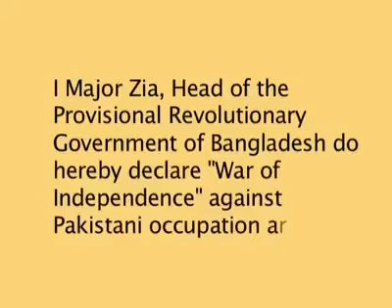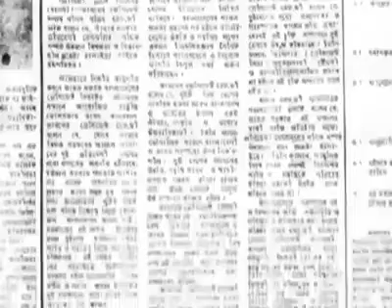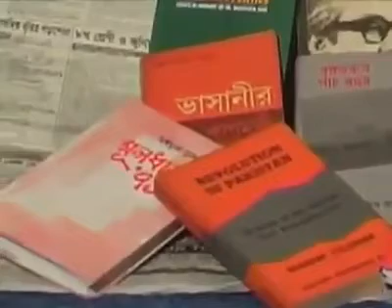বাংলার ইতিহাসের মহানায়ক শহীদ জিয়াউর রহমান ১৯৭১/২৬ শে মার্চ আরো কিছু কথা।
ইতিহাস কখনও মুছে ফেলা যায় না???